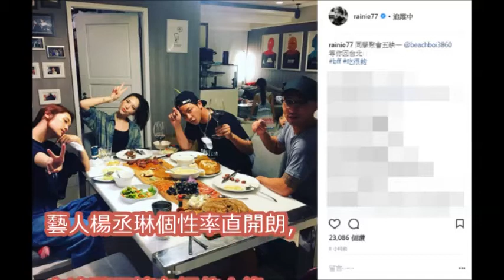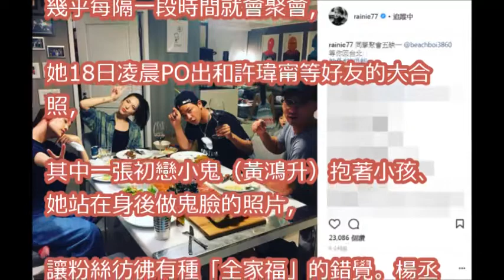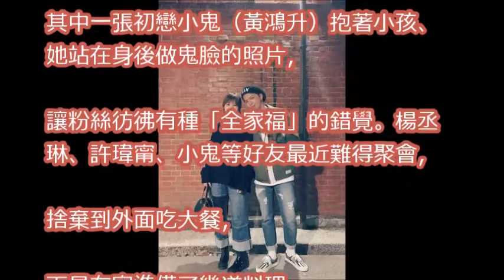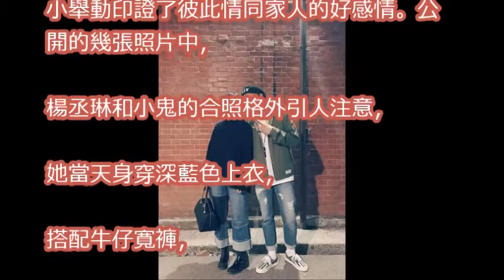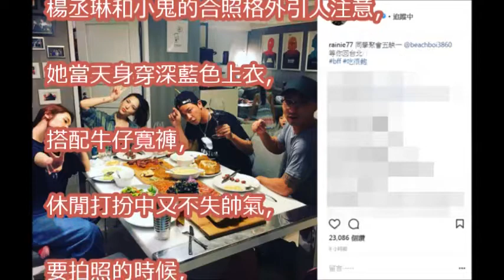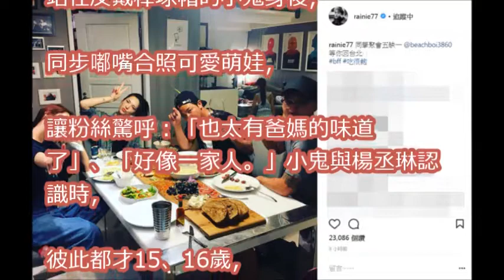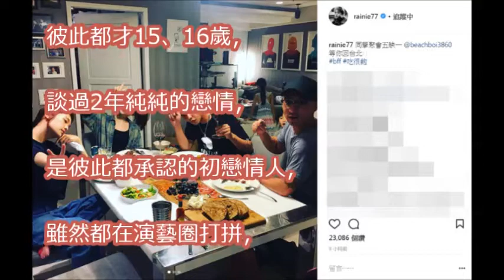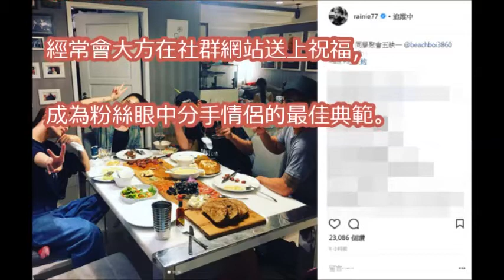楊丞琳「合照抱娃前男友」 粉絲激動：太有爸媽味了！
尬舞神曲「Panama」進榜YouTube 台灣排行榜2017年十月 | 本視頻排名僅供參考！因YouTube音樂人創作中心統計數據不穩定

王心凌diss台湾四大教主 蔡依林 杨丞琳“很土”《蒙面唱将猜猜猜》 【综艺风向标】